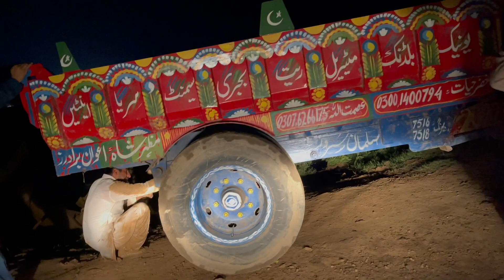Tractor Nikalne Ma pora Din Lag Gaya|Ahmed vlogs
Welcome To The Ahmed Vlogs
On this channel, you can watch vlogs, funny videos, interviews, and much more.
Tractor phas gya boht mushkil hui niklne me
Tractor vlog